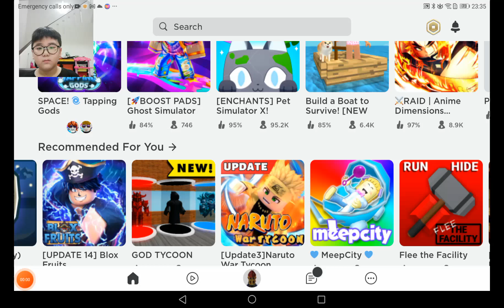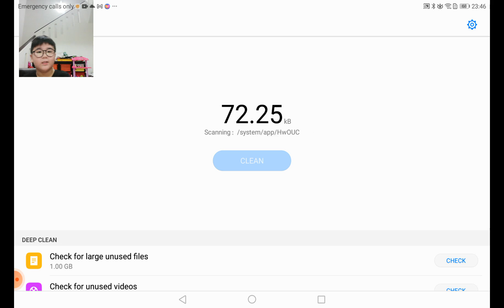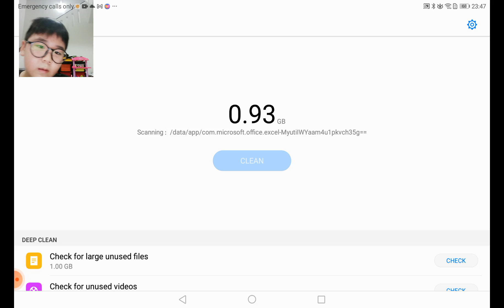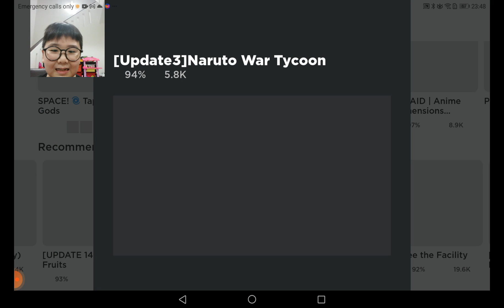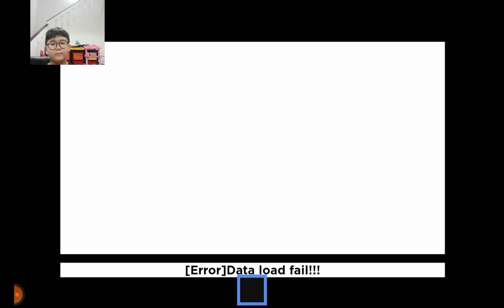roblox ep 8 [naruto war Tycoon][also its a fun game]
Today I am going to be playing roblox again and again and again and also the name of the game is naruto war Tycoon